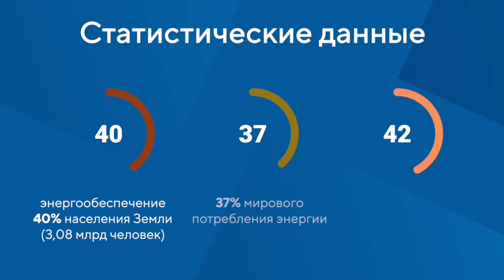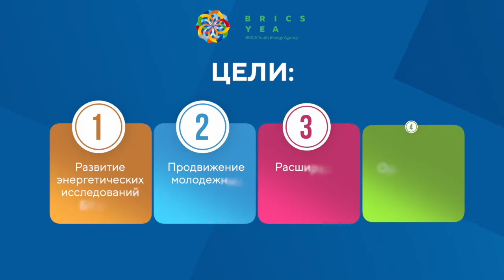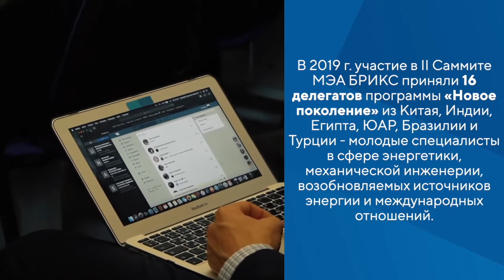BRICS: Energy of Youth Cooperation (Promo by Rossotrudnichestvo)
This short video was prepared by the Russian Federal Agency for the Commonwealth of Independent States Affairs, Compatriots Living Abroad, and International Humanitarian Cooperation (Rossotrudnichestvo) honoring the 5th anniversary of BRICS youth energy cooperation.